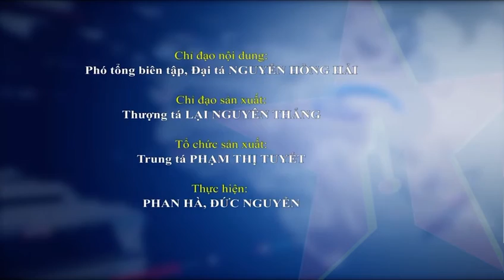Toạ Đàm KẾT NỐI & CHIA SẺ | Phụ Nữ Quân Đội - Bộ Tư Lệnh Bảo Vệ Lăng Bác | MC Tuýnh Nhật Minh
Sáng 1-11, tại Bộ tư lệnh Bảo vệ Lăng Chủ tịch Hồ Chí Minh đã diễn ra Hội nghị tập huấn công tác phụ nữ năm 2022.
Hội nghị có sự tham gia của đại biểu các đơn vị: Bộ tư lệnh Bảo vệ Lăng Chủ tịch Hồ Chí Minh; các Binh chủng: Thông tin Liên lạc, Hóa học, Công binh, Pháo binh, Tăng Thiết giáp; Học viện Quốc phòng; Trung tâm Nhiệt đới Việt – Nga.
Hội nghị tập huấn công tác Phụ nữ năm 2022 dành cho các cán bộ hội phụ nữ cơ sở, nhằm tiếp tục bồi dưỡng kiến thức, nâng cao trình độ, năng lực, phương pháp, tác phong công tác và kỹ năng, kinh nghiệm hoạt động thực tiễn, góp phần nâng cao chất lượng hiệu quả công tác phụ nữ trong các đơn vị, đáp ứng yêu cầu nhiệm vụ trong tình hình mới.
Tham gia Hội nghị có 215 đồng chí là trưởng phòng công tác quần chúng, trợ lý, cán bộ chuyên trách công tác phụ nữ, Ban chấp hành Hội phụ nữ các đơn vị...

Phát biểu tại Hội nghị, Đại tá Phạm Văn Hiếu, Ủy viên Thường vụ Đảng ủy Đoàn 969, Phó chính ủy Bộ tư lệnh Bảo vệ Lăng Chủ tịch Hồ Chí Minh nhấn mạnh: Đợt tập huấn lần này có ý nghĩa quan trọng với các cán bộ Hội phụ nữ cơ sở, ngoài việc trang bị những kỹ năng hoạt động còn giúp cho đội ngũ cán bộ hội nghiên cứu, nắm rõ những kiến thức cơ bản về nghiệp vụ công tác phụ nữ, những nội dung sát với thực tiễn đơn vị cơ sở, nâng cao chất lượng công tác phụ nữ, hoàn thành các nội dung, phương hướng, mục tiêu Chương trình hành động của phụ nữ Quân đội 5 năm (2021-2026), Nghị quyết Đại hội đại biểu Phụ nữ toàn quốc lần thứ XIII…
Tuy thời gian tập huấn không dài, quân số tham gia khá đông, trong điều kiện các đơn vị, các tổ chức hội đang tập trung chuẩn bị tổng kết các mặt công tác năm 2023 nhưng các đại biểu tham dự đã phát huy tinh thần trách nhiệm, thực hiện đúng các nội dung theo kế hoạch đề ra. Các hội viên tham gia lớp tập huấn đã chủ động sáng tạo trong quá trình học tập, vận dụng thời gian lên lớp cũng như hoạt động ngoại khóa để tích lũy nhiều nhất mọi kiến thức, trao đổi học tập, đúc rút cho bản thân kinh nghiệm, kỹ năng triển khai công tác chuyên môn và công tác hội, đóng góp tích cực vào kết quả hoạt động công tác đảng, công tác chính trị và kết quả phong trào thi đua yêu nước, thi đua quyết thắng của các đơn vị.
Tại Hội nghị, Đại tá Nguyễn Thị Thu Hiền, Phó trưởng Ban Phụ nữ Quân đội đã báo cáo chuyên đề 1 “Triển khai phong trào thi đua, cuộc vận động trong phụ nữ Quân đội giai đoạn (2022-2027); phương pháp, kỹ năng tổ chức các hoạt động phong trào”.

Trong khuôn khổ Hội nghị, các đại biểu tham gia tọa đàm chủ đề “Kết nối và chia sẻ”. Qua đó, các đại biểu đã chia sẻ kinh nghiệm trong công việc cũng như cuộc sống, đưa công tác phụ nữ và phong trào phụ nữ Quân đội ngày càng phát triển vững chắc, đoàn kết - sáng tạo, hoàn thành tốt nhiệm vụ, xây dựng gia đình hạnh phúc, xứng danh Bộ đội Cụ Hồ”’.

Ngày 2-11, Hội nghị tiếp tục thảo luận hai chuyên đề “Đổi mới nội dung, phương thức xây dựng Hội phụ nữ vững mạnh, hoạt động có hiệu quả; vai trò của phụ nữ Quân đội trong việc thực hiện các nhiệm vụ trọng tâm của Hội”; “Một số vấn đề bình đẳng giới, vì sự tiến bộ của phụ nữ để giữ gìn hạnh phúc gia đình thời 4.0”.